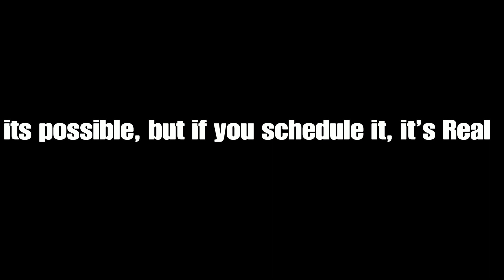The Most delusional Noob I Ever across On RDR2 |RAILROAD BARON